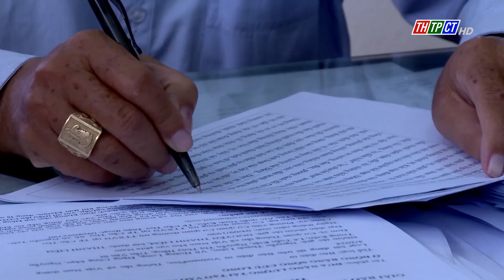Nearly 240 journalistic works participated in the Third Cần Thơ city Golden Crescent Hammer Award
Implementing Plan No. 18 of the Central Organizing Committee on the 9th National Press Award for Party Building (Golden Crescent Hammer Award) - 2024, the Standing Committee of Cần Thơ city Party Committee launched the Third Cần Thơ city Press Award for Party Building (Golden Crescent Hammer Award) 2024.